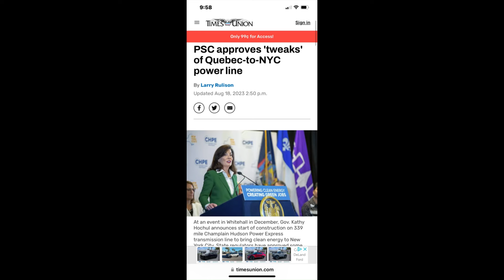A map that project’s route-Snake across the New York border as it descends downward into the city.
In New York, eminent domain gives the government the power to take your property, even if you don’t want to sell. But under the Fifth Amendment, eminent domain must be for a “public use,” which traditionally meant projects like roads or bridges. Meanwhile, the government must pay the owners “just compensation” for their property.